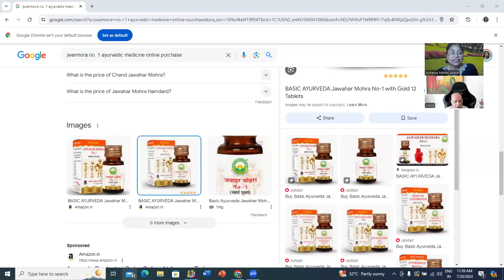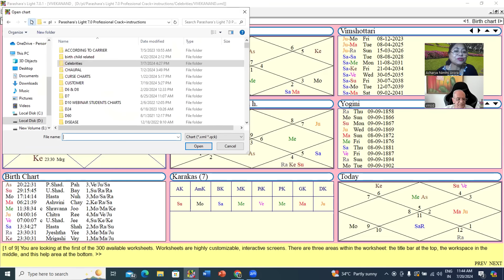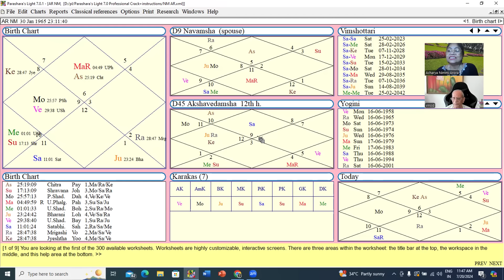KYA AAP PAR ISHWER KI KRIPA HAIN BY SH VP GOEL & ACH NIMMI ARORA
Sutr#IshwerkiKripaaapParKitniHai
Vedic Astrologer & consultants
conducting web classes